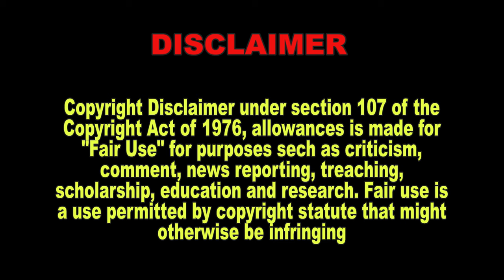Static Thanksgiving Diner (CC91)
Caravan Carolyn